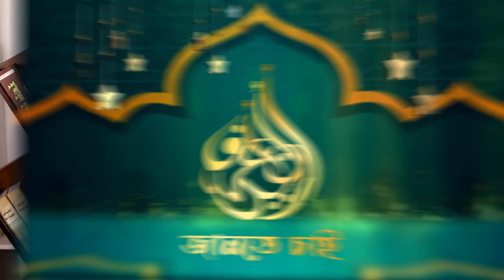হালাল-হারামের ক্ষেত্রে আলেমদের ভিন্ন মত হলে আমাদের কী করণীয়?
সহযোগী অধ্যাপক
ইসলামিক স্টাডিজ
জাতীয় বিশ্ববিদ্যালয়